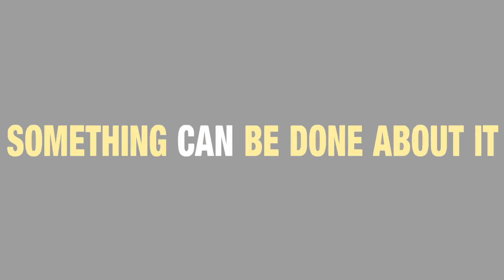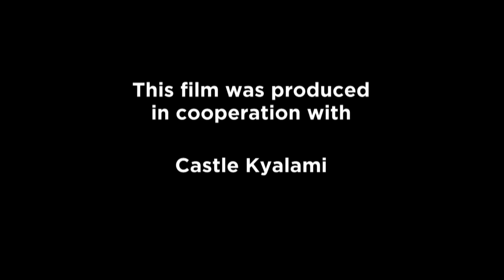Disaster Response: Mali Martin Shelter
A Safe Haven - Protecting Those in Need. Indawo evikelekile - Ukuvikela labo abadinga usizo.

The value of those people in the community who care for the vulnerable is beyond measure. They must be kept safe so they can continue to make a safe place for those who need a shelter from the storm of life.

Inani lalabo bantu emphakathini elinakekela ababuthakathaka lingaphezu kwesilinganiso. Kufanele agcinwe ephephile ukuze aqhubeke nokwenza indawo ephephile kulabo abadinga indawo yokukhosela esivunguvungwini sempilo.

To learn about the Free Online Courses that provide effective help to handle problems relating to Financial Stress, Relationships or Drug Addiction Issues